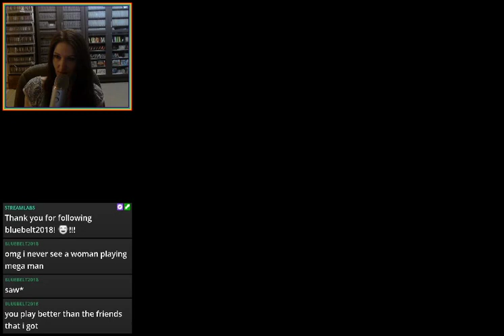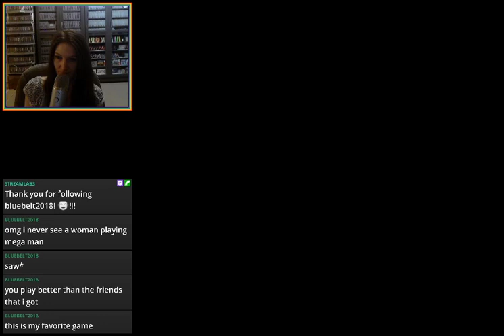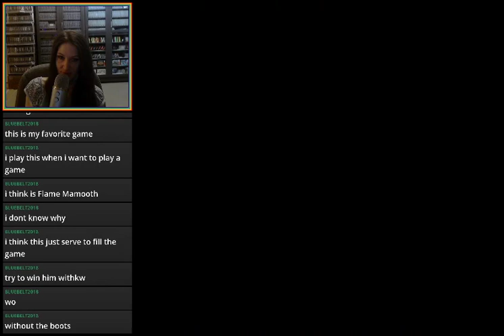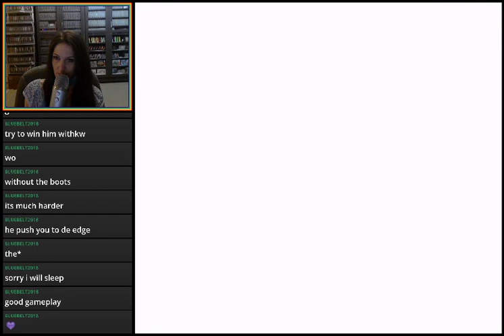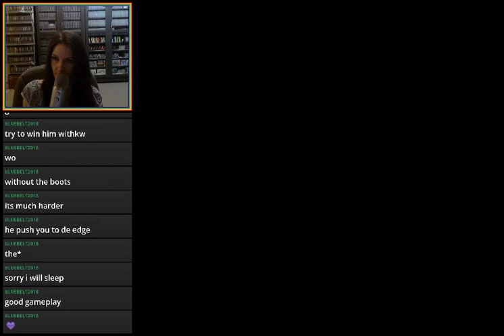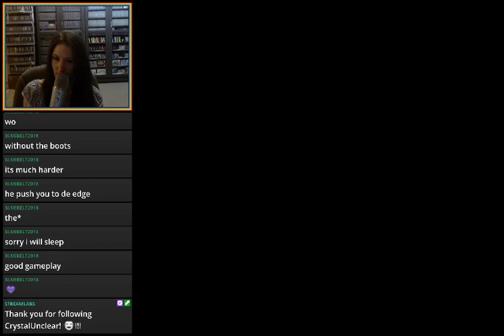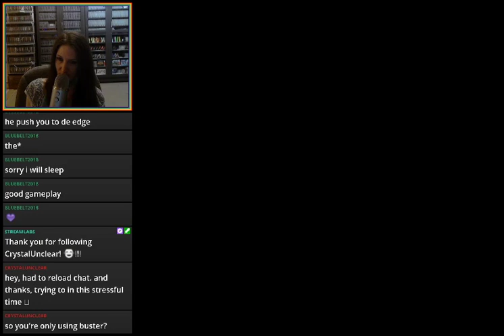[Mega Man X] Full Playthrough #3